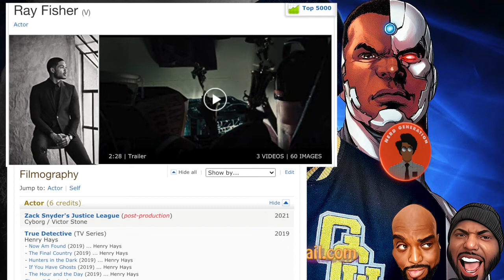DCU Future Series: Cyborg Ray Fisher. What's going on? Joss Whedon hate?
We are back with another one.  The DCU Future series is back.  Cyborg, Ray Fisher, Joss Whedon, what's happening?  Snyder Cut is happening. Was Justice league Joss Whedon's fault? We discuss and speculate on the possible reasons why this is happening. Could it be because Zack Snyder is back? We discuss why we believe this may not bode well for his future.